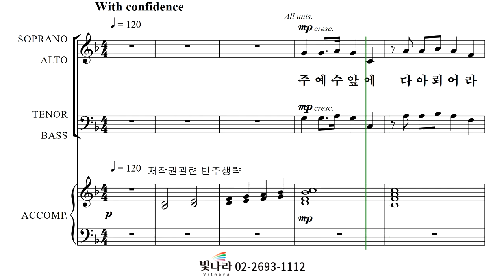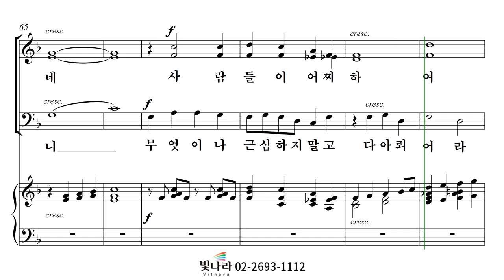빛나라 [빛나라찬송가편곡3] 04. 주 예수 앞에 다 아뢰어라 -테너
빛나라 [빛나라찬송가편곡3] 04. 주 예수 앞에 다 아뢰어라(arr. Joseph M. Martin) -테너